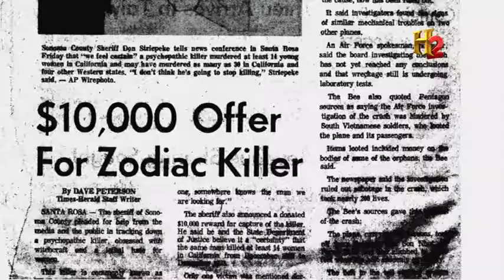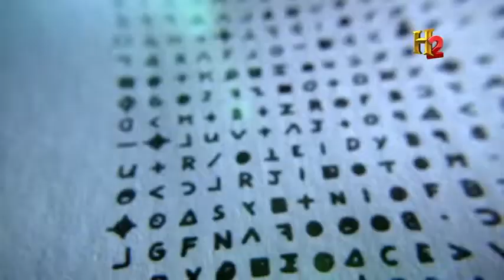ENGANNDO A POLÍCIA, SERIAL KILLER MAIS VIOLENTO DA HISTÓRIA.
Este canal contém uma série de vídeos informativos em vários segmentos de informações. Uma verdadeira fonte de cultura, história e atualidade.